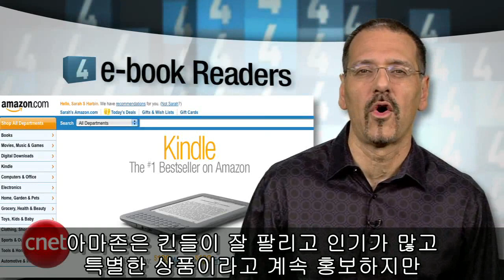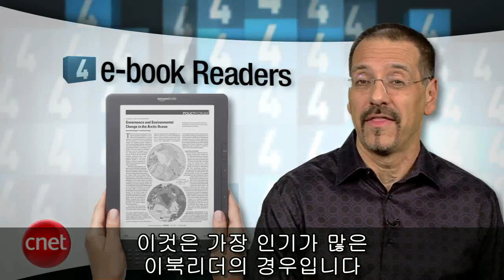'곧 망할 것' 같은 IT기술 톱5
미국 IT전문미디어 씨넷TV는 자사의 간판 프로그램인 '씨넷 톱5'에서 곧 망할 것 같은 IT 기술 다섯 가지를 선정해 1위부터 5위까지 순위를 발표했다.

5위는 블루레이 디스크 기술이다. 이 전 기술인 DVD가 가져온 충격에 가까워지려 하지만 TV 온라인 스트리밍으로 예상보다 빠르게 후퇴하고 있으며 가정용 비디오 역사의 아홉 번째 단락 정도로만 위치할 것으로 보고 있다.

4위는 e북 리더, 아마존은 킨들(kindle)이 잘 팔리고 있으며 인기가 많다고 홍보하고 있지만 왜 몇 개나 팔렸는지 말해주지 않는가에 대해 의문을 가지고 있다. 2007년 11월 이후 150만에서 300만대 정도 팔렸을 것으로 추측하고 있지만, 애플은 몇 달 만에 그만한 개수의 아이패드를 팔았음을 강조했고 태블릿PC가 책을 읽기에 완벽하지 않지만 대부분의 사람은 책벌레가 아니라는 점과 진짜 사랑하는 것은 비디오와 인터넷이라며 e북 리더는 평생 틈새시장에 머무를 것으로 내다보고 있다.

3위는 3DTV로 TV 브랜드에 맞춰 사야하는 불편한 안경 때문이라고 말한다. 표준을 둘러싼 문제와 의미 있는 3D 콘텐츠가 많이 나와야 기술의 확신을 가질 수 있을 것이라고 말하고 있다.

2위는 무선 HDMI, 여러 제조사가 각자의 제품에만 쓸 수 있게 하고 있으며 널리 보급되지 않고 있다는 점을 꼽았다. 벽을 타고 TV까지 이어지는 선은 보기 싫지만 한번 연결하면 몇 년간은 문제 되지 않으며 어차피 전원 플러그는 연결해야 한다며 실용성에 대해 의문을 제시했다.

대망의 1위는 차량용 와이파이로 3G 스마트폰과 3G 태블릿 그리고 USB 등이 있어 3G로 작동되는 자동차 와이파이 핫스팟에 3G 기기를 연결한다는 것은 잘 이해가 되지 않는다고 이야기하고 있다.